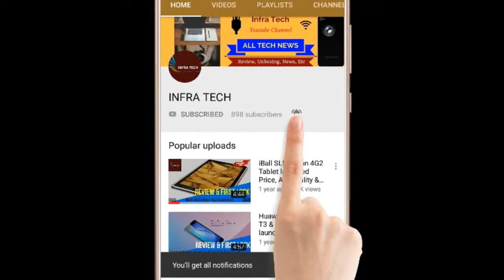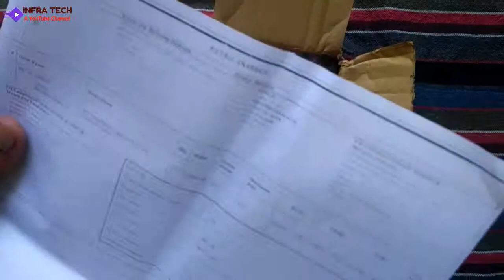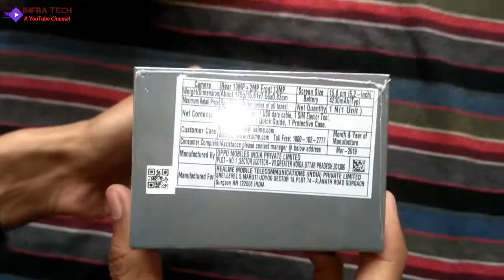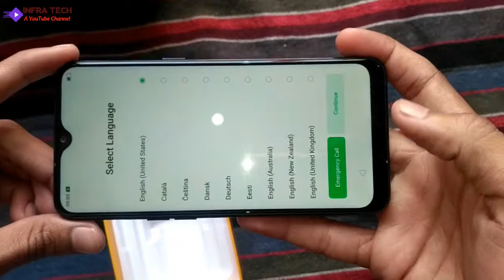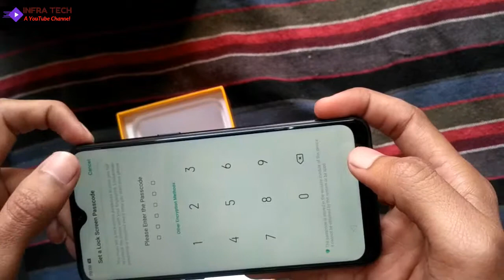Hindi || UNBOXING || REALME 3 Smartphone in India - Fastest Smartphone Under 9K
In this video I make a review of Hindi || UNBOXING || REALME 3 Smartphone in India  - Fastest Smartphone Under 9K .If you like this video then please subscribe this channel & Like Comment and Share this Video...
THANKS
To see Details & Buy